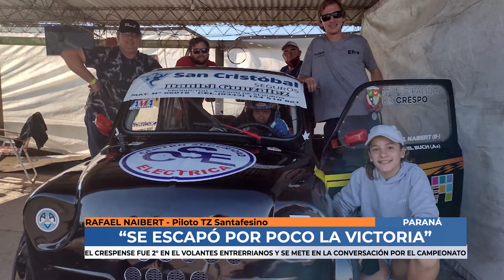Rafael Naibert - 2° puesto en la segunda fecha del TZ Santafesino